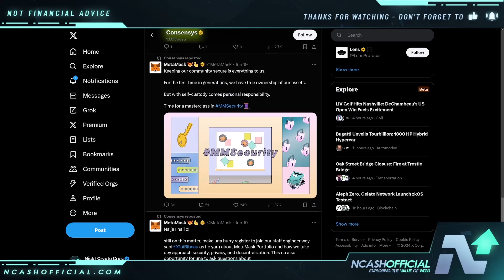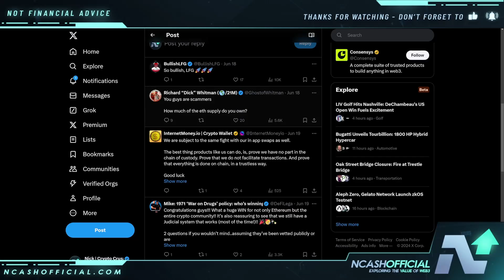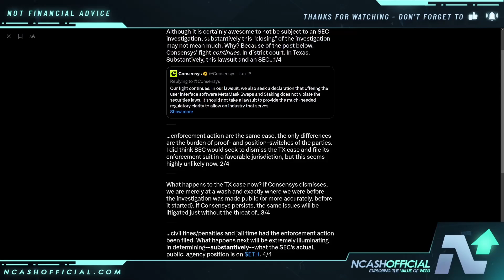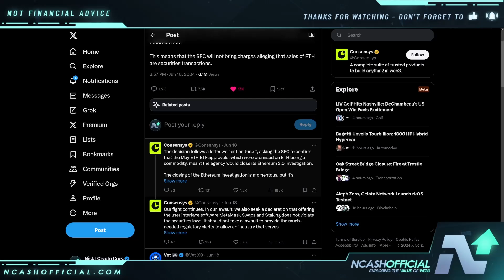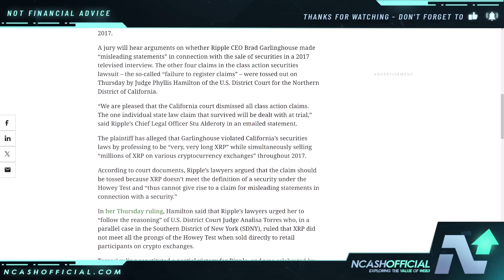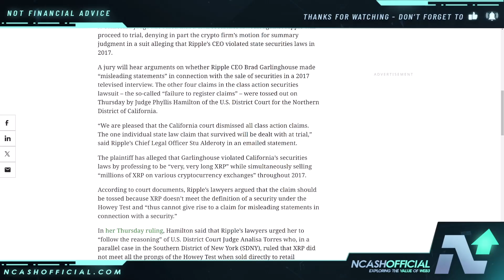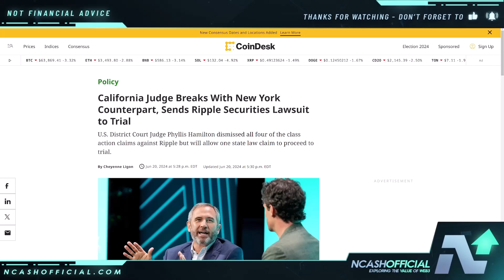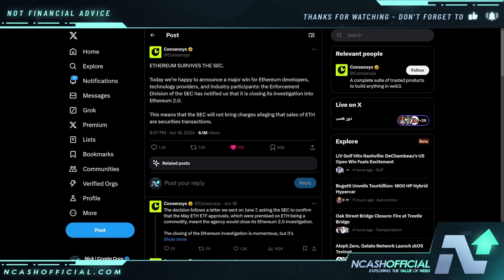RIPPLE XRP THIS JUST CONFIRMED EVERYTHING (RIDICULOUS)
👉 Upgrade Access & Follow My Crypto Moves FREE For 7 Days (100% Satisfaction So Far)